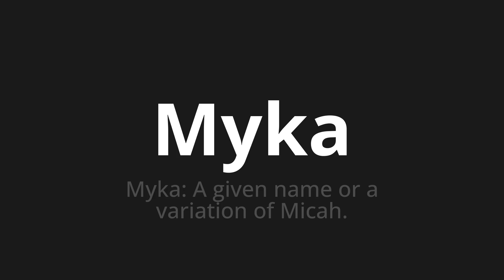How to pronounce Myka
Master the Pronunciation of 'Myka Which Means Myka' - which means : Myka: Given name or the variation of micah. 📝 with @PortuguesePronunciation 🎓🗣️ - [Your Guide to Portuguese]

Learn to pronounce 'Myka' perfectly in Portuguese with our easy and engaging tutorial by @PortuguesePronunciation! 📖📽️ In this comprehensive video, we provide you with native speaker examples 🗣️👂 and phonetic breakdowns 🎵 to ensure you get the pronunciation just right.

How to say Myka in Portuguese